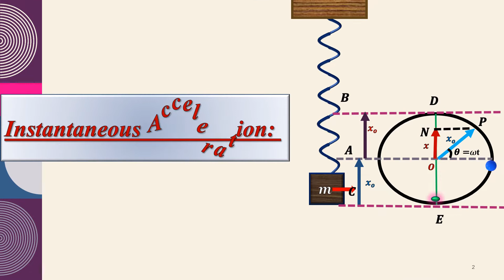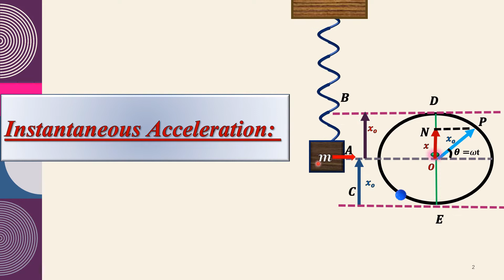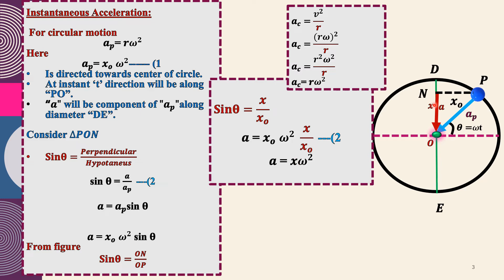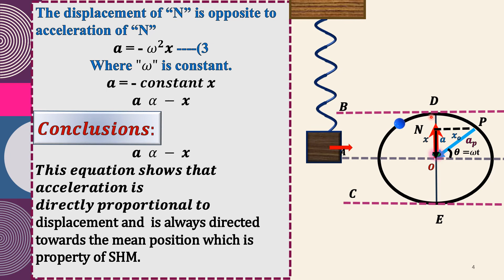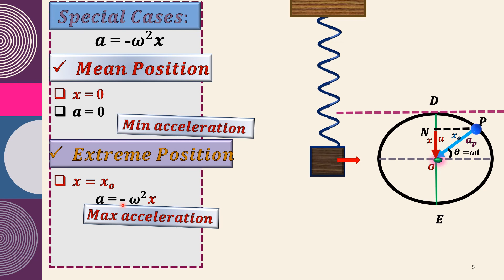SHM as projection of uniform circular motion |SIMPLE HARMONIC MOTION |FSC FIRST YEAR PHYSICS LECTURE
In this video we explained how a simple harmonic motion is projection of a uniform circular motion | uniform circular motion | FSC FIRST YEAR PHYSICS LECTURE part 1 chapter 7

A cursory visualization of the Instantaneous Acceleration of SHM and uniform circular motion. I explained in detail about InstantaneousAcceleration of SHM (Simple harmonic motion ).  In physical motion, the change in momentum is the change of velocity. This is the instantaneous acceleration, which may be composed of uniform acceleration as in circular motion.

▶️ Queries Solved in this video:
simple harmonic motion and uniform circular motion in urdu
simple harmonic motion as a projection of uniform circular motion,

About Channel:
This channel is all about physics. Here Students can Find Every Material needed to Perform Excellently in their Exams. We share all Lectures related to the Physics videos for 9th, 10th and other competitive exams. Please support me to grow my YouTube channel.